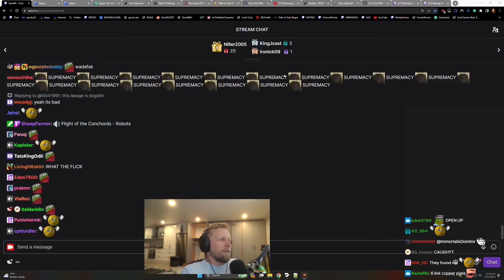Quin Clicks a Risky Link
Quin regrets clicking a chat link